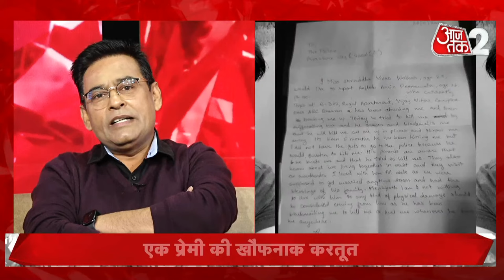AAJTAK 2 LIVE। SHRADDHA MURDER CASE की पूरी कहानी? । AFTAB POONAWALA। SHAMS TAHIR KHAN । AT2 LIVE ।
श्रद्धा वालकर की हत्या पांच महीने पहले की गई लेकिन इसका खुलासा काफी देर से हुआ। श्रद्धा के प्रेमी लाश को कई टुकड़ों में किया गया  और जंगल में फेंका दिया। श्रद्धा मर्डर केस में बेशक अब तक पुलिस के हाथ कई सबूत और सुराग लग चुके हैं...लेकिन क्या ये बात कोई पूरे यकीन से कह सकता है कि ये मामला अभी सुलझने की दिशा में ही आगे बढ़ रहा है...या फिर ये मामला अब और भी ज़्यादा पेंचीदा होने लगा है। असल में श्रद्धा की चिट्ठी ने सामने आकर एक सवाल को सिर उठाने का मौका दिया है कि कहीं ये सब कुछ प्री प्लान तो नहीं था।

Shraddha Walkar was murdered five months ago but it came to light very late. Shraddha's lover's corpse is cut into several pieces and thrown in the forest. In the Shraddha murder case, of course, till now the police have got many evidences and clues... but can anyone say with full confidence that this matter is still moving towards its solution... or is it Now the matter is getting more complicated. In fact, Shraddha's letter has come to the fore and has given an opportunity to raise a question whether all this was pre-planned.

3 साल तक आफताब श्रद्धा की आंखों में धूल झोंकता रहा..वो श्रद्धा के साथ रहता था..उसे भविष्य का सपने दिखाता था..साथ जीने-मरने की कसमें भी खाता होगा..लेकिन जहां मौका मिलता वो महिला मित्रों से रिश्ते बनाने से नहीं चूकता आफताब को लेकर कुछ नए खुलासे हो रहे हैं...उसकी अय्याशी, रंगीनमिजाजी के किस्से सामने आ रहे हैं...दिल्ली पुलिस को उसके कई ऐसे रिश्तों का पता चला है देखिए हमारी ये रिपोर्ट

For 3 years, Aftab kept throwing dust in Shraddha's eyes..He used to live with Shraddha..He used to show her dreams of future..He must have vowed to live and die together..But wherever he got a chance, he used to make relations with female friends. Some new revelations are happening about Aftab...stories of his debauchery, colorful mood are coming to the fore...Delhi Police has come to know of many such relationships of his, see our report